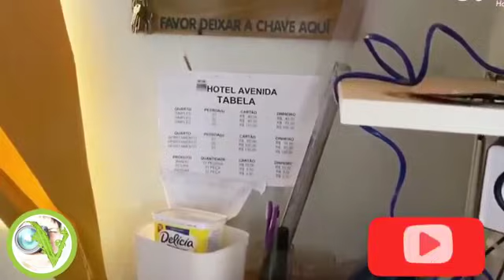🔴🟢😱O QUÊ? MÁRCIA E DONA LUIZA REVELA TUDO QUEBRA O SILÊNCIO E AGORA VANDERLEI? ESTÁ NO HOTEL? E...